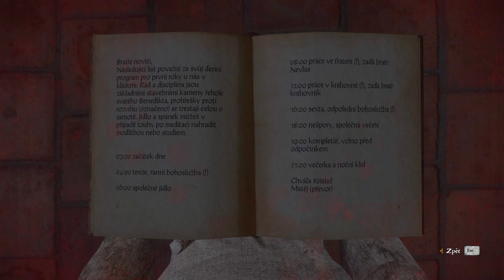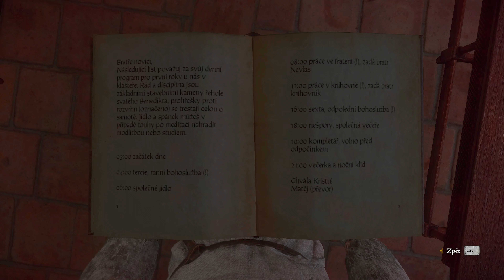Kingdom Come Deliverance → | ● 28 | NOVÉ KLÁŠTERNÍ POVINNOSTI